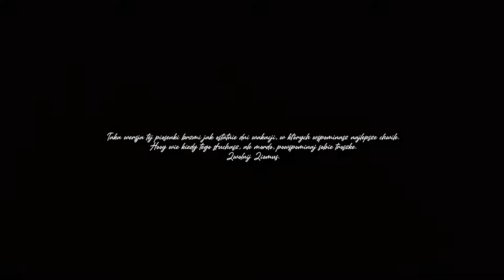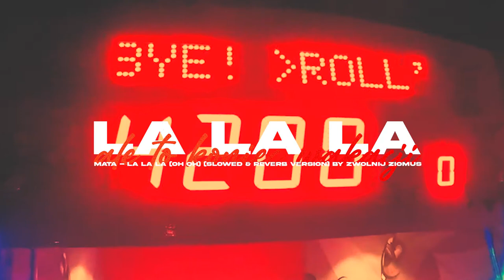MATA - LA LA LA ale to koniec wakacji (slowed & reverb)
taka wersja tej piosenki brzmi jak ostatnie dni wakacji, w których wspominasz najlepsze chwile.
hooy wie kiedy tego słuchasz, ale mordo, powspominaj sobie troszke nawet jesli to srodek zimyXDD.
ZWOOOOOOLNIJ ZIOMUS :DD

MATA - LA LA LA (OH OH) ale to koniec wakacji
SLOWED & REVERB VERSION

z fartem.